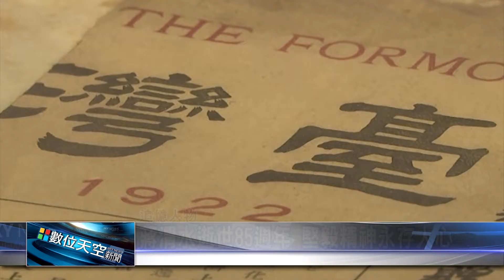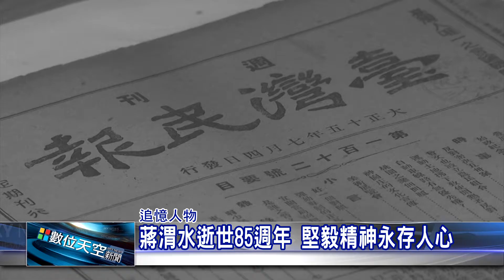1050809【數位天空新聞】蔣渭水逝世85週年 堅毅精神永存人心